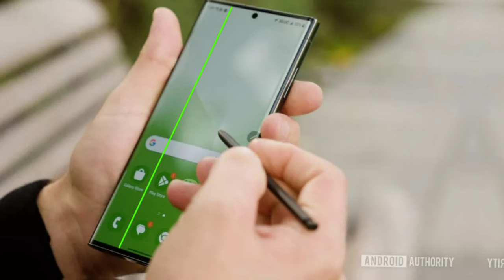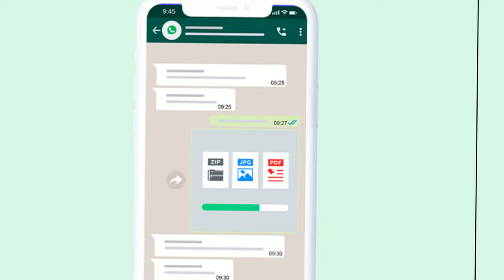Tech Update: Samsung Screen, Asus, Airtel Plans, WhatsApp , Adobe , Apple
Samsung: Samsung has initiated a free screen replacement program for Galaxy S and Note series phones. Owners can schedule appointments with Samsung India Service Centers until April 30th.
Nothing: Nothing, a UK-based smartphone brand led by Carl Pei, confirmed a vulnerability affecting community members' email addresses.
Meta (formerly Facebook): With an eye on Apple's Vision Pro, Meta has teamed up with Microsoft and Asus to develop gaming VR headsets.
Realme: Realme C65 will launch in India on April 26th, while Realme Narzo 70x 5G is set to launch on April 24th.
Airtel: Airtel announced new international roaming plans, including flight data benefits.
Lava: Lava ProWatch ZN, an affordable smartwatch, will launch on April 26th with a price tag of Rs. 2599.
Samsung (again): Samsung Galaxy C55 launched with Snapdragon 7 Gen 1 SoC and a leather back.
Apple: The M3-powered Mac Mini will be skipped, with the M4 model expected to launch by the end of 2024.
Adobe: Adobe claims its new generative image model is the best yet.
Apple (again): Apple's AI will work without an internet connection.

1. Samsung Galaxy S Note free screen replacement program schedule appointment India Service Centers
2. Nothing smartphone brand Carl Pei UK vulnerability community email addresses confirmation
3. Meta Facebook Apple Vision Pro gaming VR headsets partnership Microsoft Asus
4. Realme C65 Narzo 70x 5G launch date India specifications features
5. Airtel new international roaming plans flight data benefits announcement
6. WhatsApp offline picture file sharing feature rollout update
7. Lava ProWatch ZN smartwatch launch date price India specifications
8. Samsung Galaxy C55 Snapdragon 7 Gen 1 leather back specifications features
9. Apple M3 Mac Mini M4 model launch date skip decision
10. Adobe new generative image model claims comparison best
11. Apple AI internet connection independent offline functionality demonstration